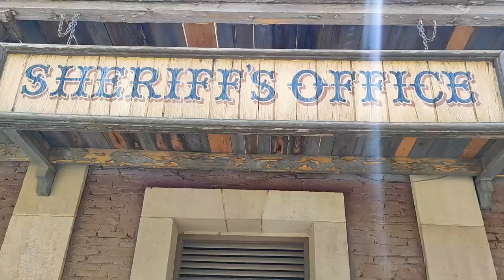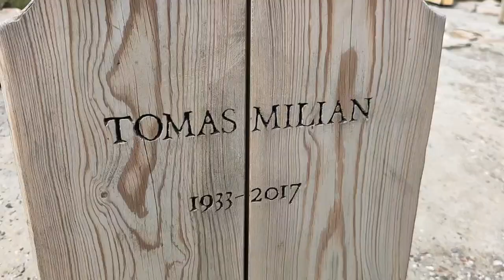Oasys - Mini Hollywood (Almería)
"Hayden Folker - The Journey" is under a